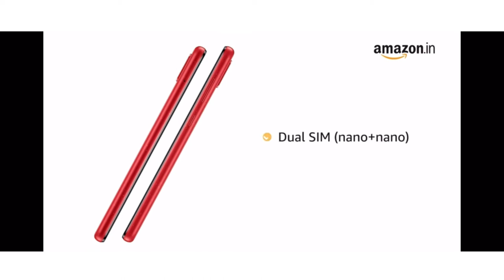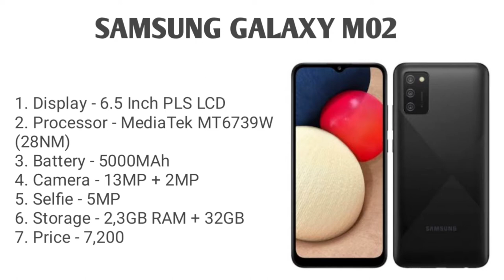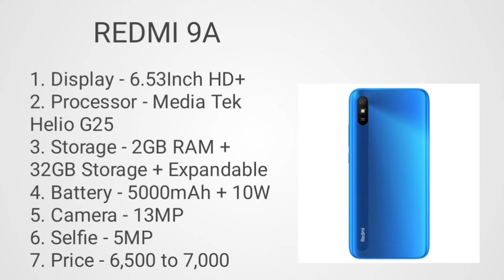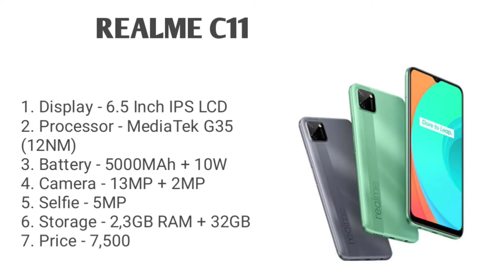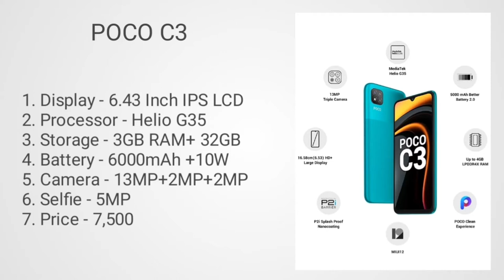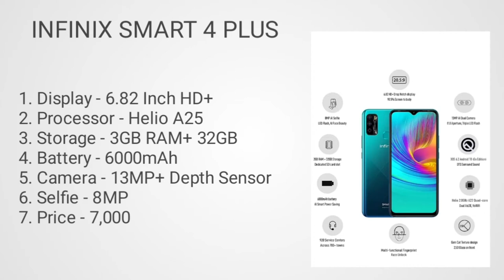Smartphone under 8000 in April 2021. Top 5 best smartphone under 8000. Gaming smartphone under 8000